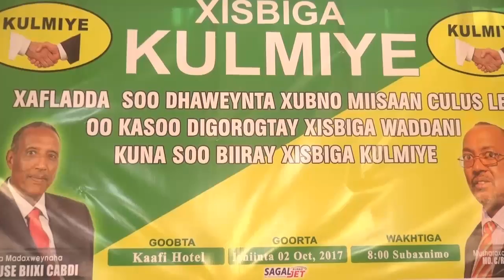Warsiir Cadani Soo Bandhigay Cududa Taageero Ee Beeshu U hayso Kulmiye.